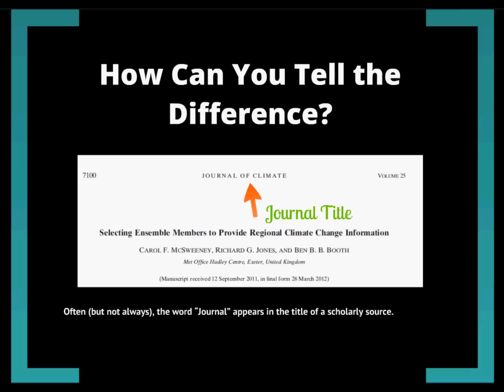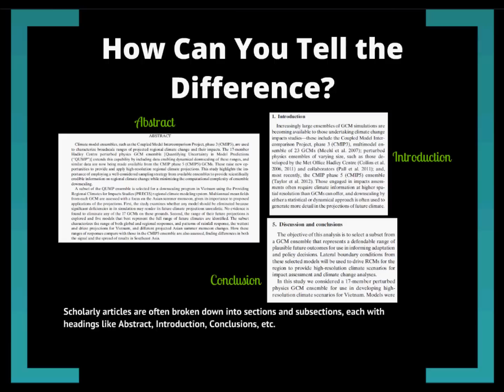Scholarly Journals vs. Popular Magazines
Describes the differences between a scholarly or peer-reviewed journal and a popular magazine.